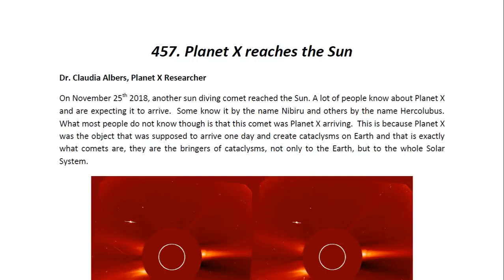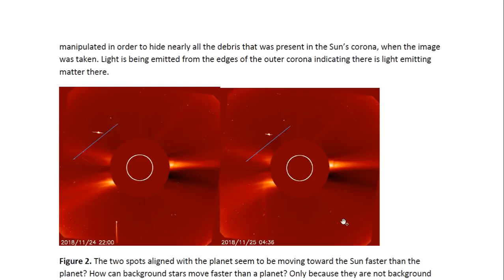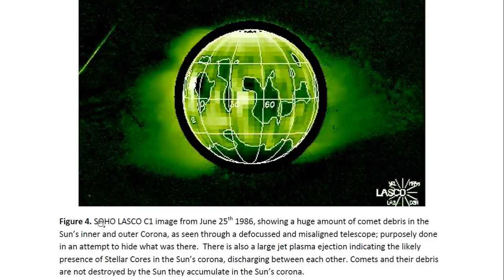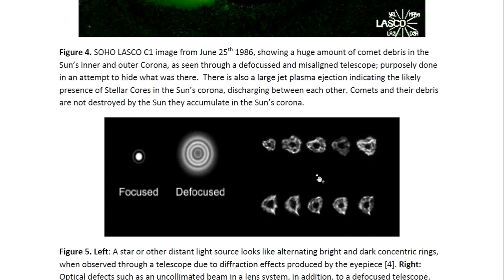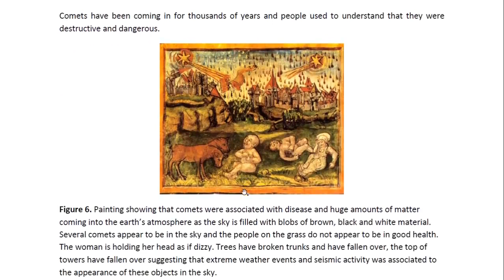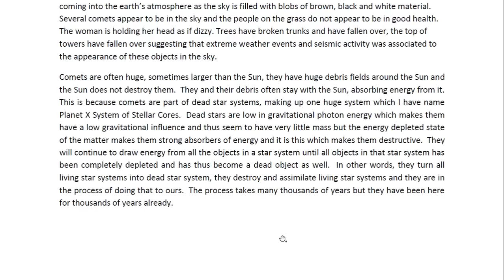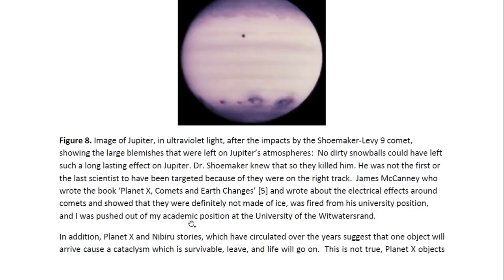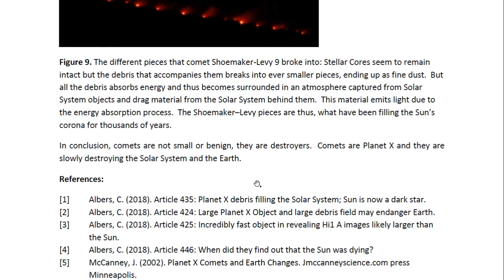Physicist Report 457 Planet X Reaches the Sun